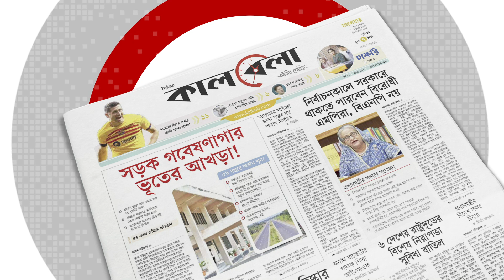'হিরো আলম সংসদে বসে কথা বলবে, এটা মানসম্মানের ব্যাপার' | hero alom in politics | Kalbela News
'হিরো আলম সংসদে বসে কথা বলবে, এটা মানসম্মানের ব্যাপার'